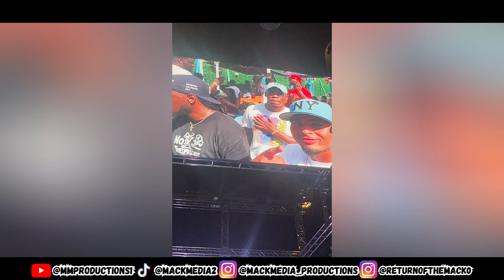Alpha Phi Alpha | Delta Phi Spring 24' Probate | Jackson State University